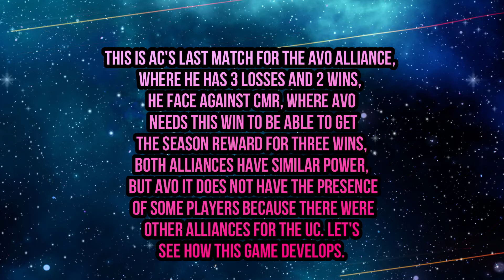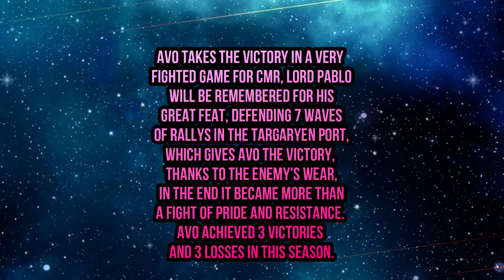Game Of Thrones GOTWIC-AVO vs CMR R6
AC  R6 AVO VS CMR